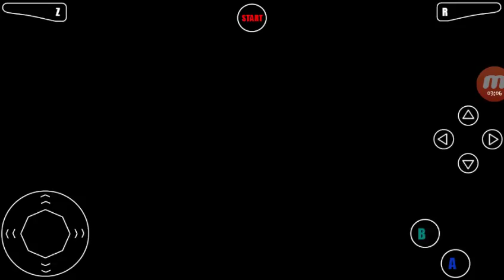THE LEGEND OF ZELDA OCARINA OF TIME Part 2 : "Navi dreht durch!?"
Willkommen in meiner Videobeschreibung! Hier erfahrt ihr alles was ihr wissen wollt.

So das müsste es gewesen sein ich hoffe ihr unterstützt mich weiterhin so gut und ich wünsche euch noch viel Spaß mit dem Video und einen schönen Tag.

Tschau! 😀